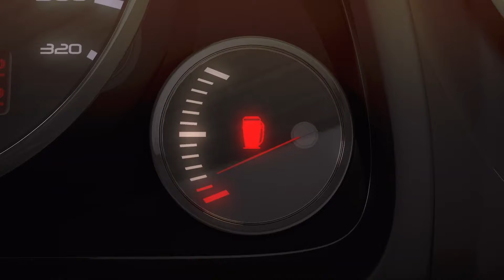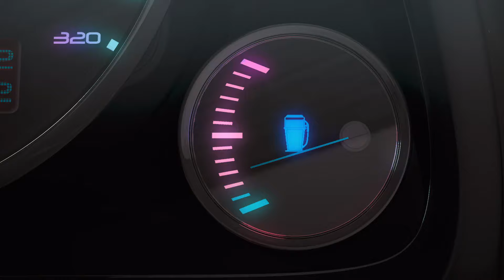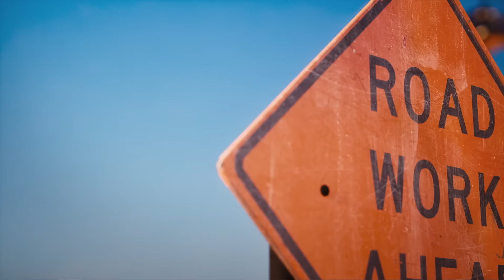Τα πιο τέλεια οχήματα Matchbox! Κορυφαίες στιγμές γεμάτες δράση! 🔥🚒🧯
Δείτε τα καλύτερα επεισόδια!

Η Ριψοκίδυνη Αποστολή της Διπλής Φωτιάς! | 00:00:00
Περιπέτεια διάσωσης λευκού καρχαρία στον κόλπο! 🦈 | 00:05:02
ΤΟ ΠΙΟ ΕΠΙΚΟ ΚΥΝΗΓΙ ΘΗΣΑΥΡΟΥ!💰| 00:10:16
Η ΑΠΟΛΥΤΗ ΑΠΟΣΤΟΛΗ ΔΙΑΣΩΣΗΣ!🔥🚒 | 00:13:08
ΓΙΓΑΝΤΙΑ ΚΑΤΑΒΟΘΡΑ ΚΑΤΑΠΙΝΕΙ ΤΗΝ ΠΟΛΗ! 😱 | 00:16:06
ΘΑ ΚΑΤΑΦΕΡΕΙ ΤΟ ΑΕΡΟΠΛΑΝΟ ΝΑ ΠΡΟΣΓΕΙΩΘΕΙ; ✈️⛈️ | 00:19:14
Η έρημος της ΠΕΡΙΠΕΤΕΙΑΣ ΤΟΥ ΧΑΜΟΥ! 🌵| 00:22:18
ΜΠΟΡΕΙ Ο ΜΕΪΣΟΝ ΤΖΕΪΜΣ ΝΑ ΚΕΡΔΙΣΕΙ ΤΟΝ ΑΓΩΝΑ LE MATCHBOX 5000 🏎️ 🏁 | 00:25:16
Ο Μέισον Τζέιμς σταματάει μια ΜΕΓΑ-Έκρηξη Ηφαιστείου 🌋 Μέρος 1 | 00:28:27
Ο Μέισον Τζέιμς βρίσκει το τελευταίο μετάλλιο | ΜΕΓΑ- Ηφαιστειακή Έκρηξη 🌋 Μέρος 2 | 00:33:17
Ο Μέισον Τζέιμς παραδίδει τη μεγαλύτερη πίτσα του κόσμου 🍕🌎 | 00:38:20
Ο Μέισον Τζέιμς ανακαλύπτει ένα κόκκινο κρανίο Τυραννόσαυρου Ρεξ 🦖💀 | 00:43:18

Σχετικά με το Hot Wheels:
Καλωσορίσατε στο επίσημο κανάλι της Hot Wheels στο YouTube! Ρίξτε μια ματιά στα πιο cool παιχνίδια, τα πιο τρελά ακροβατικά, την ταχύτερη δράση και τους πιο επικούς αγώνες στο κανάλι μας! Πηγαίνετε στα παρασκήνια για αποκλειστικό περιεχόμενο, καθίστε πίσω από το τιμόνι για ακροβατικά που σπάνε Παγκόσμια Ρεκόρ, άλματα και λούπες και δείξτε μας πώς εκτελείτε τα πιο τρελά κόλπα στην πορτοκαλί πίστα!